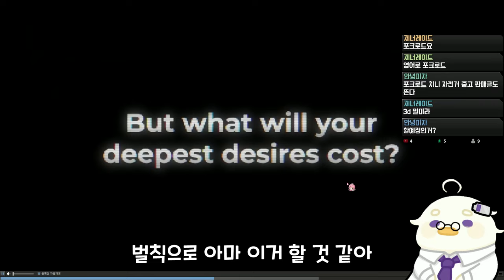드링 총평 - [마스터듀얼]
ㅡ 4점 추천할만하다

BGM
- 트릭컬 -  No Way Out

### 구독
### 좋아요